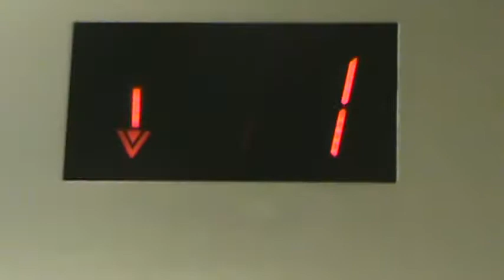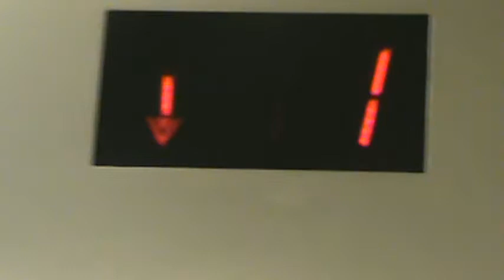Schindler MT HIGHdraulic West Elevators - Navy Pier Parking Garage - Chicago, IL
Elevator Information
Brand: Schindler
Fixtures: MT
Floors Served: 6 (*G, 3-7)